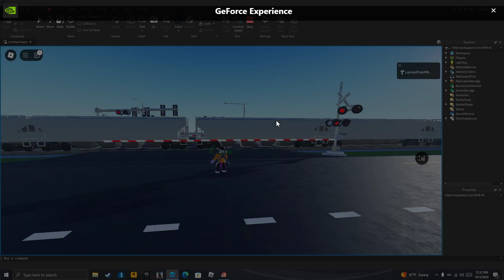testing Railroad Crossing signals